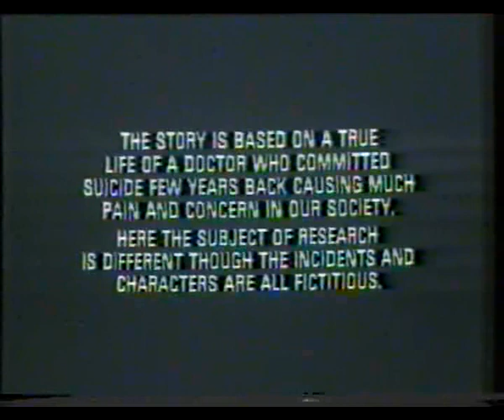ek doctor ki maut part 3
Ek Doctor Ki Maut is a 1990 Indian Hindi-language drama film by Tapan Sinha, which depicts the ostracism, bureaucratic negligence, reprimand and insult of a doctor and his research, instead of recognition. The film is based on the story "Abhimanyu" by Ramapada Chowdhury. This movie is loosely based on the life of Dr. Subhash Mukhopadhyay, an Indian physician who pioneered the In vitro fertilisation treatment just around the same time when another leading scientist Dr. Robert Edwards was conducting separate experiments in England.